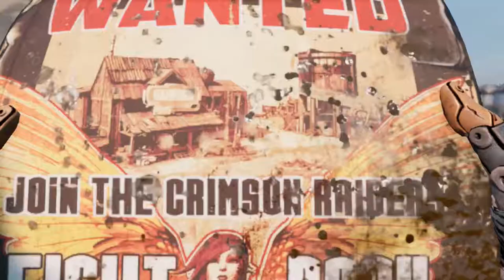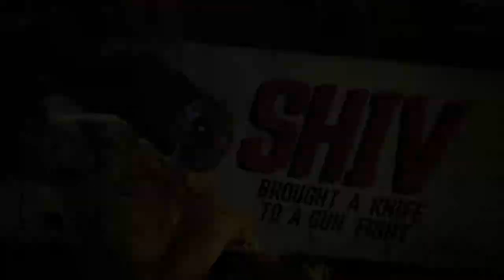Borderlands 3 EP 1.A new adventure has begun!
This is Borderlands 3 the latest game by Gearbox & 2K, this game is filled to the gill's with over a billion guns!
Join me Papa Meerkat on this new quest for epic loot!
                                            Borderlands 3
                                                  Rating
                                               Mature 17+
                                              Blood & Gore
                                           Intense Violence
                                            Sexual Themes
                                           Strong Language
Edited by:Papa.Meerkat.
Intro and end screen by:Papa.Meerkat and his son's
Thumbnail art by:Papa.Meerkat and My son's.